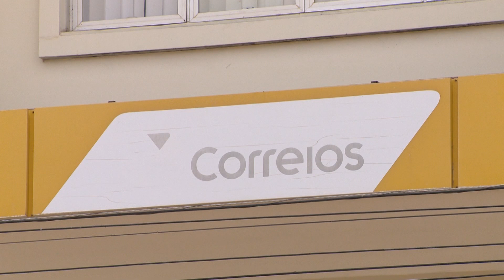GREVE DOS CORREIOS: POSSÍVEL GREVE JÁ PODE COMPROMETER SERVIÇOS A PARTIR DE QUINTA-FEIRA